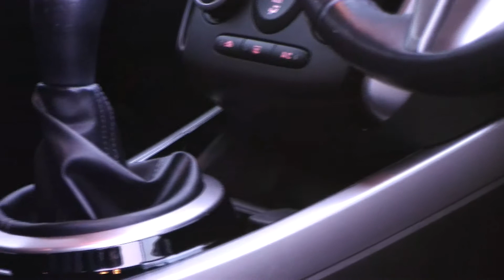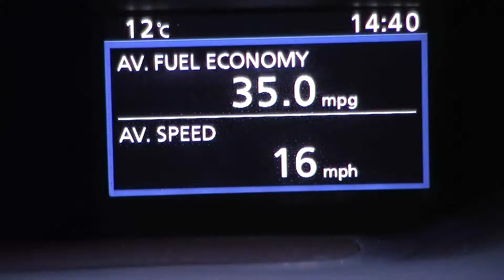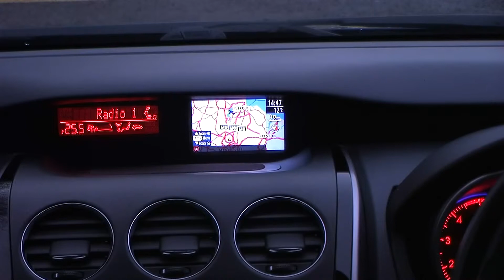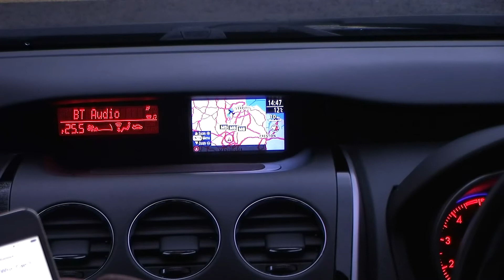Mazda CX 7 2 2TD Sport Tech 5dr 4WD + HEATED LEATHER + SAT NAV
Year/Reg:2010 (10)
Mileage:63,478
Engine size:2.2L
Fuel type:Diesel
Gearbox:Manual
Body style:SUV
Colour:Blue
Metallic BLUE, One owner + Supplying dealer, HUGE SPEC inc: BOSE Premium sound system, Bi-Xenon headlights, Full black leather upholstery, Heated seats, *Cherished plate included*, 12 months MOT, Full service history, Satellite Navigation, Bluetooth phone system with Voice command, Rear parking camera, 24 Month Warranty available, Digital climate control + Automatic air conditioning, 19" Alloy wheels, Premium Bridgestone tyres, Cruise control, Immaculate condition throughout, Rain sensing wipers, Automatic headlights, 6 Speed gearbox, Electrically adjustable front seats with drivers memory positioning, Front and rear electric windows with 'global' closing and one touch, Electric adjustable / heated / folding door mirrors, Radio + 6 CD autochanger integrated in dashboard, iPod Aux input, MP3 Compatible, Remote central locking, 2 x Remote key fobs, On board computer, Outside temperature indicator, Service interval indicator, Speed sensitive power steering, Traction control, Electronic brake force distribution, Dynamic vehicle control, Chrome line exterior, Rear privacy glass, Spoiler, Headlight washers, Front fog lights, High level brake light, Thatcham cat 1 remote alarm, Immobiliser, Drivers airbag, Passenger airbag, Side + Curtain airbags, Passenger airbag deactivate switch, 3 spoke sports leather multi-function steering wheel, Rake + reach adjustable steering column, Leather / Chrome gear knob, Chrome line interior trim, Piano black interior trim, Auto dimming interior mirror, Front and rear head restraints, Front armrest with storage compartment, Lumbar support, Cup holders - front and rear, 12v Power socket - front and rear, 3x3 point rear seat belts, Interior lights pack, Rear armrest, Child locks & Isofix system, 60/40 Split folding rear seats, Spare wheel, Fitted carpet mats, Rear load cover, Rear wiper, Chrome exhaust tailpipe, Comprehensive Warranty included. 5 seats, HPI Clear, Driveaway cover available. 12 Months FREE AA Cover, LOW RATE CAR FINANCE AVAILABLE,